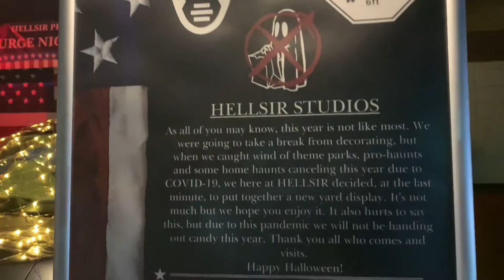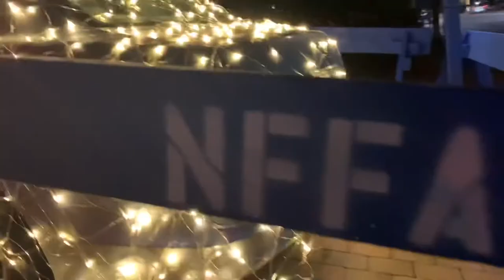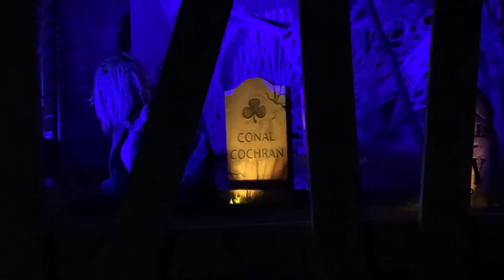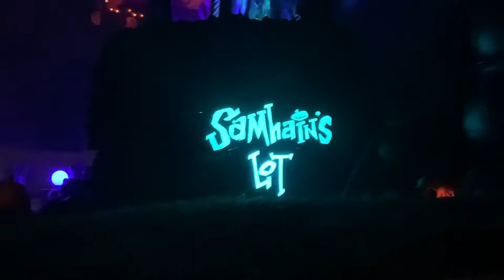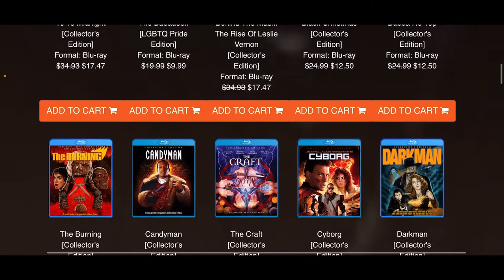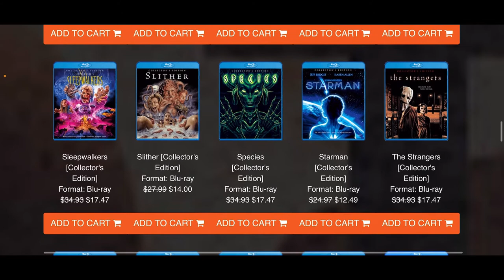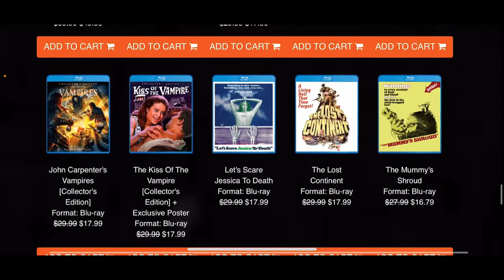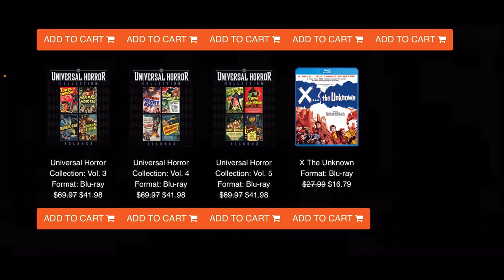Southern California Yard Haunts 2020 Vol.2 [+ Scream Factory’s SHOCKTOBER sale!]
Master Chaos takes you around Southern California and shows off three more epic home haunts in this second edition of his Yard Haunt Tour, plus we take a look at what's available during Scream Factory's SHOCKTOBER 2020 sale!